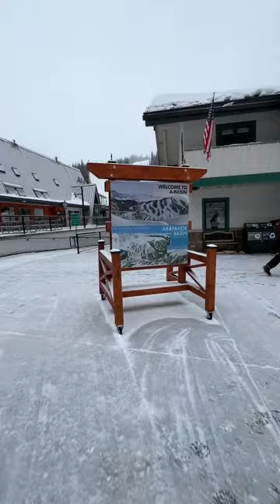Arapahoe Basin Good Friday holiday shred! Colorado USA 3/29/24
2. Snowboarding’s Last Stand: A Samurai and The Slingling

Snowboarding's Last Stand Paperback:

Snowboarding's Last Stand Hard Cover:

Snowboarding's Last Stand Ebook:

Snowboarding's Last Stand Audiobook

Dive into the thrilling world of "Snowboarding’s Last Stand: A Samurai and The Slingling," a gripping science fiction snowboarding novel penned by the one and only Trailer Tom! Join Ollie, a snowboarding samurai on a quest for redemption, and Misty, a fearless snowboarder and inventor, as they confront ancient traditions and battle powerful forces in an epic showdown against PINPIN's sinister influence.

Witness the intense rivalry with REDICE, the contender who lost the coveted title of the first chair lift rider on opening day to the cunning robot TT119. Together with MoLo, a Slingling from the shadows, Ollie and Misty forge an alliance to face an army of Slinglings and snowboard gangs controlled by the formidable TT119.

🤖🏂 Can Ollie and Misty unravel the layers of deception orchestrated by TT119 and break free from PINPIN's insidious control? Join the rebellion as they strive to shatter the grip of oppression and restore freedom to the snowboarding community!

🚀 Immerse yourself in a snowboarding saga like never before – "Snowboarding’s Last Stand" awaits!